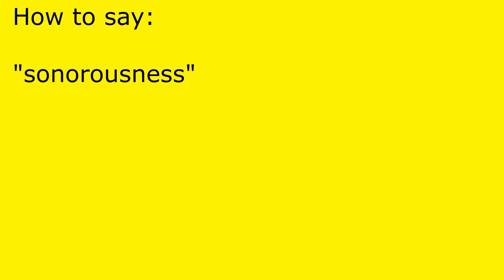How to pronounce sonorousness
sonorousness pronunciation.